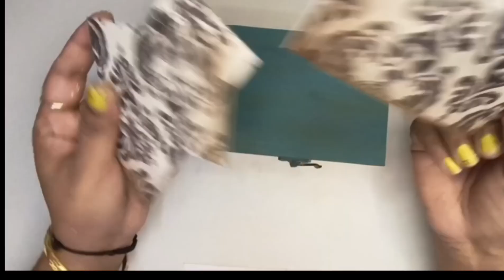DIY Beautiful jewelry box | Handmade box |Paper craft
DIY Beautiful jewelry box | Handmade box |

Paper craft

In this video I will show how to make a beautiful jewelry box from paper with my own hands. I hope you enjoy my idea